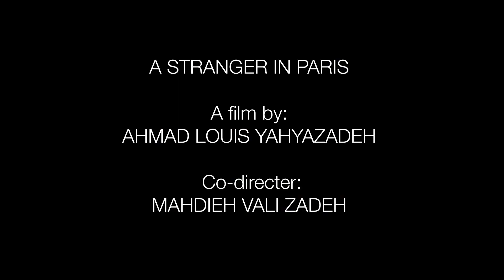A STRANGER IN PARIS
Travel through the boulevards of Paris with a talented exiled musician working as a taxi driver in the City of Lights. This remarkable film takes you on a stunning tour of the city’s world-famous landmarks as well as through the neglected and desperate streets most tourists never visit. His passengers are a fascinating cross-section of different cultures, classes, languages, and ages, and our hero connects with them with blunt questions and through the beautiful language of music.

During the extended filming of this extraordinary work, Paris undergoes changes with the Charlie Hebdo attack. The conversations with the passengers become critical of the extremist acts in a wittingly funny manner while the musician’s charm and world-weary character offer an inspirational perspective. Amidst the many problems that he and his camera capture, there are even more surprising and wondrous moments revealing the beauty of music, humanity and ultimately the hope we all hold in our hearts.

Comedy Feature / 86 mins / France / French, English, Farsi / HD